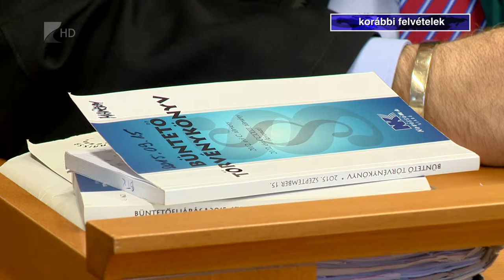Elhúzódó ügyek - Kölcsey Tv